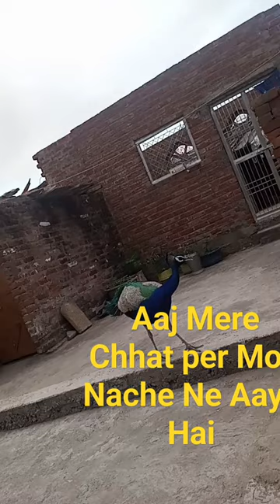Kitna Sundar Mor hai